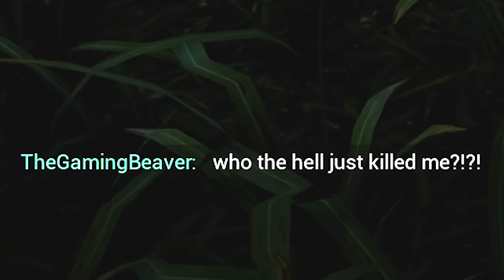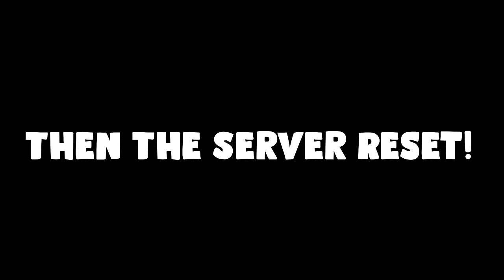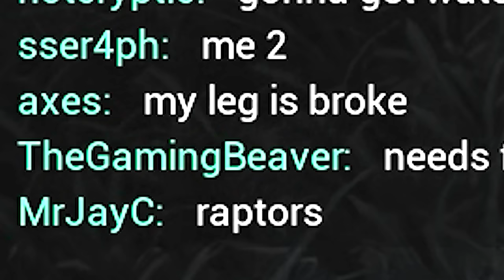Devil In The Darkness! | Life of a Dilophosaurus - The Isle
In the darkness there is a creature that hunts without remorse. If you hears it's calls it's already too late.